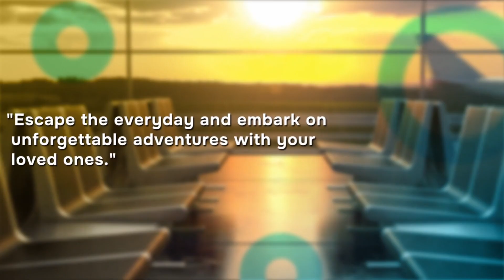Remembrance prayer at Orlando Church and memory of His Holiness Chathuruthil Thirumeni